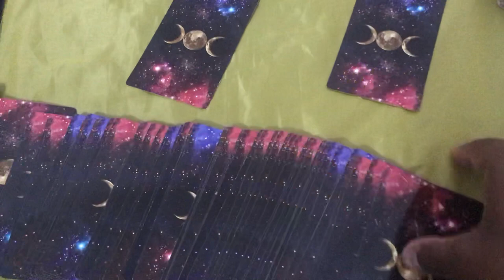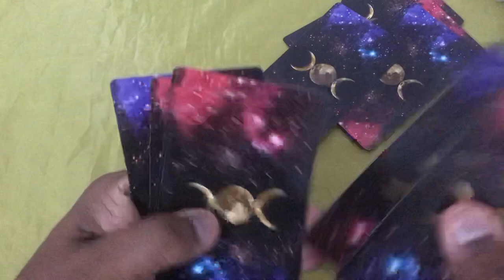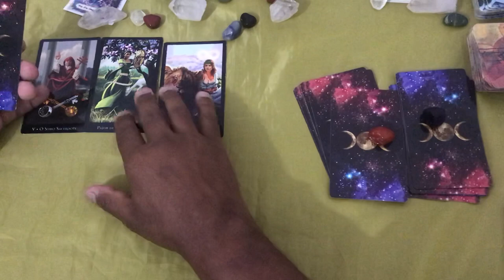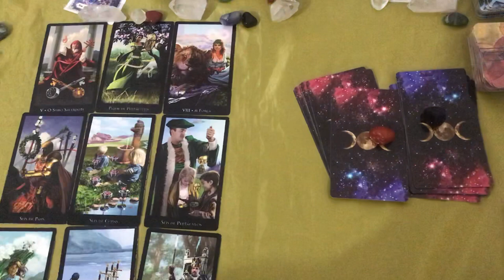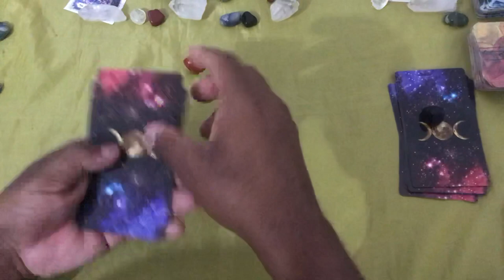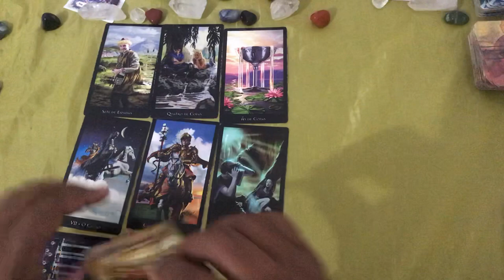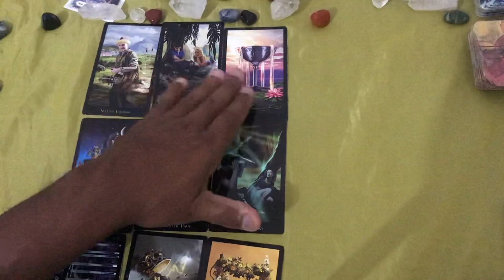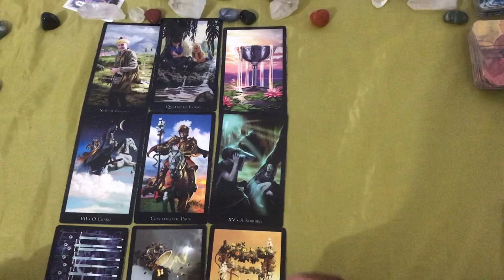ELE HOJE EM RELAÇÃO A VOCÊ! !!💘 [ Tarot Responde ] Tarô [Tarô ] Tarot